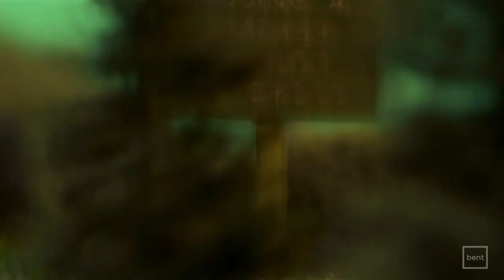Washington State Department Of Health - Park (2005, USA)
Produced at Bent Image Lab.